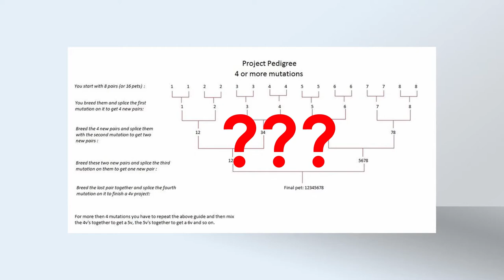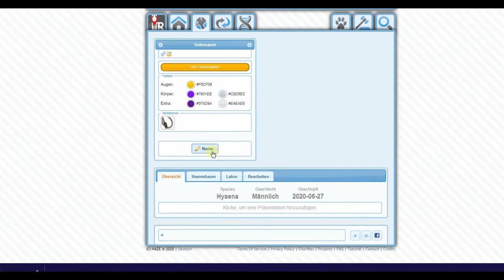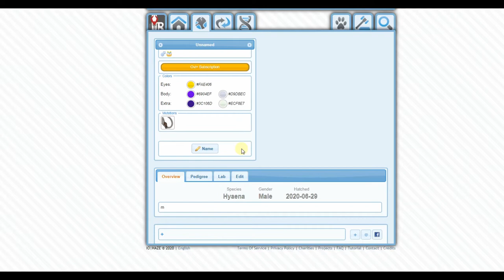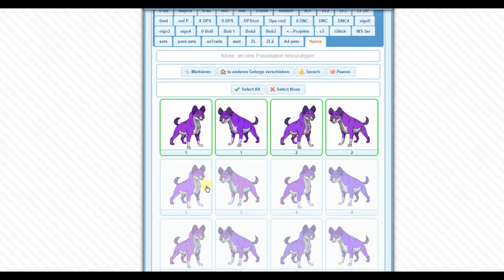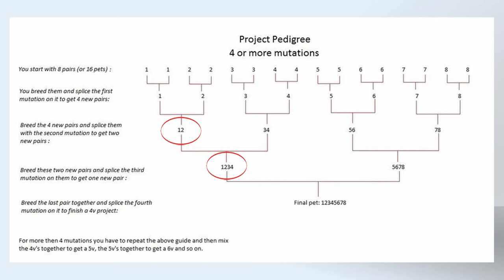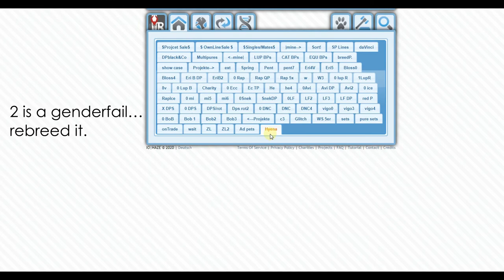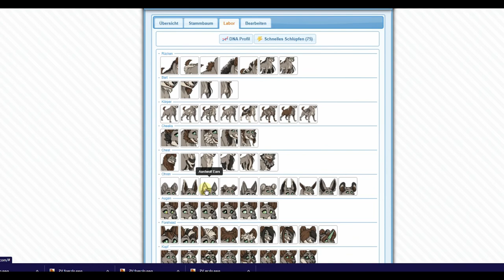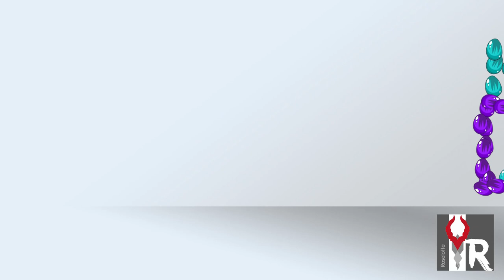Ovipets - High muted projects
Hi everybody!
I´m really sorry it took me so long to do this video. My PC broke down in between, but now I got a new one.

I was asked by some people to do a video about doing a mut project. So this video shows my personal solution for doing one... there are other ways to make a high muted project for sure. This is how it works best for me :)